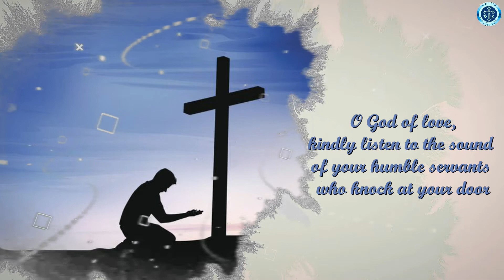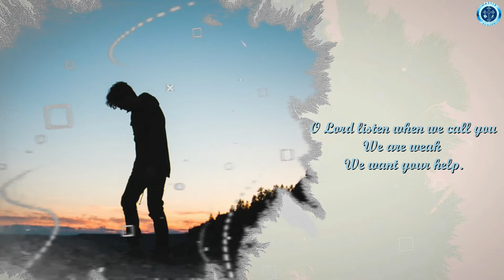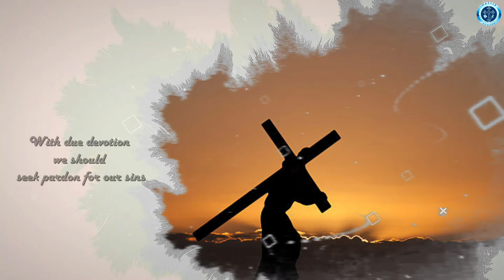A Hymn for Mercy and Grace | OASSIS Europe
A Hymn for Mercy and Grace - The Meaning of Hearken Gracious (Anpudyona Nin Vaathil)
Mix and Sound by  Alan Rajan Abraham
Vocals by Anitta Sarah , Anu Varghese and Ashly Alex
Editing & DOP by Cyril John